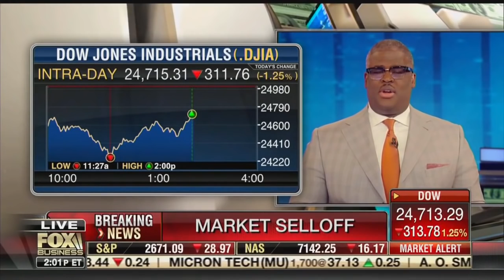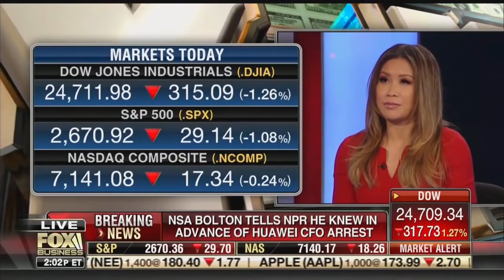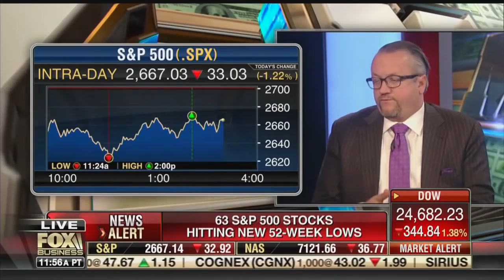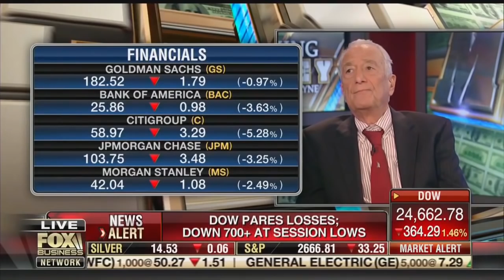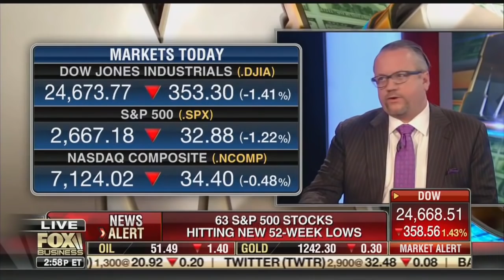David L. Bahnsen on Payne/Fox - Huawei CFO Arrest, Trade War, Automated Trading, Energy